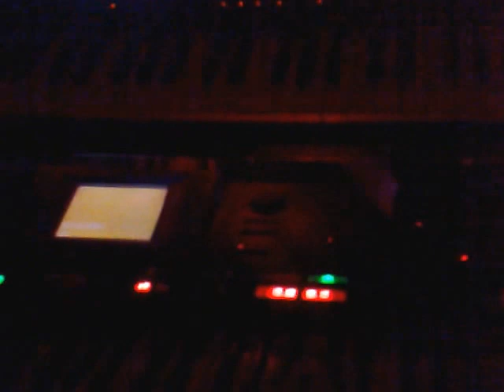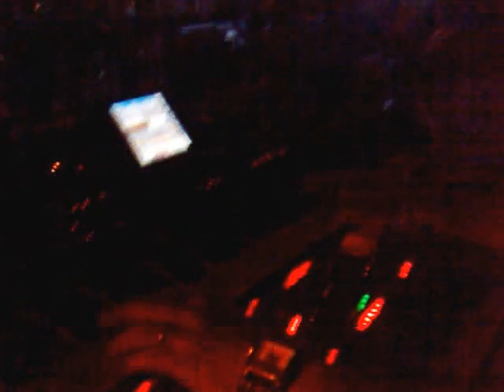David Lopes (Coração Magoado)